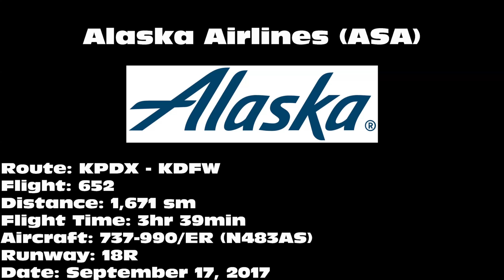Alaska Airlines 737-990/ER [N483AS] -- UHD 4K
Alaska Airlines 737-990/ER landing on 18R at Dallas/Fort Worth International Airport (DFW) on September 17, 2017